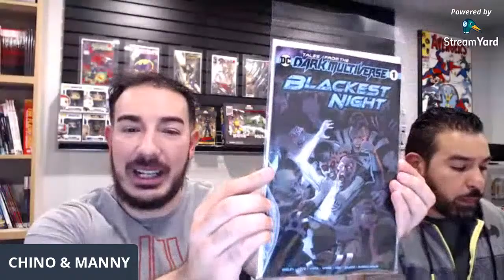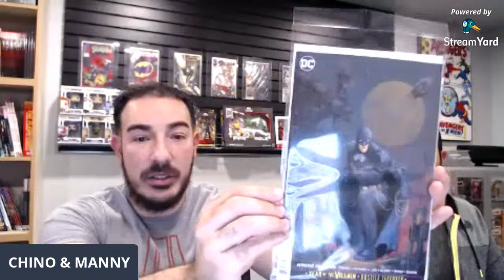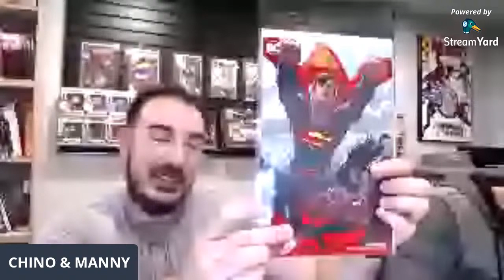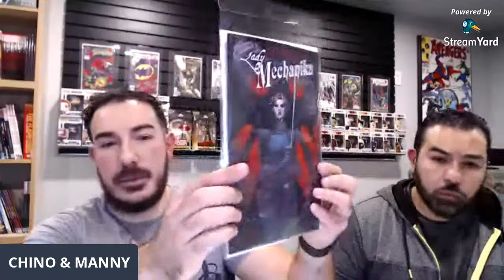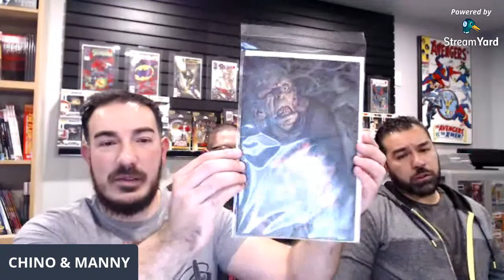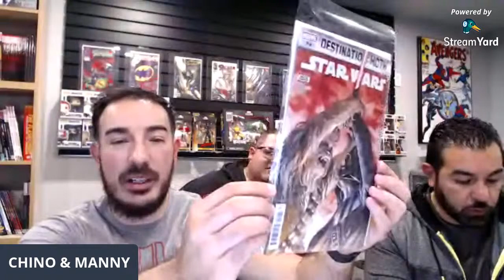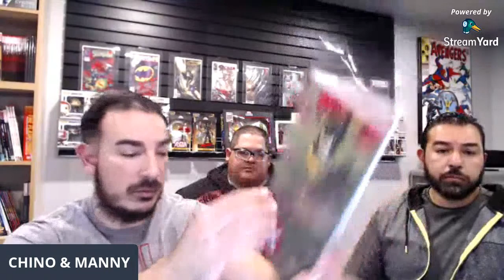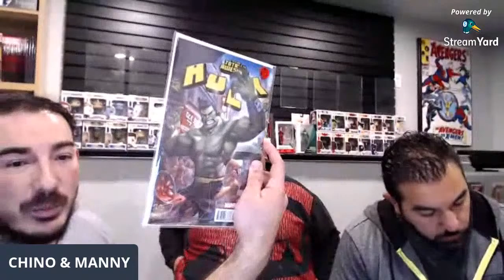NEW COMIC BOOK DAY SHOW FOR 11/13/19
TODAY WE WILL SHOW OFF THE NEW BOOKS COMING OUT FOR 11/13/19.
WE ARE R&R COMICS IN HOUSTON TX.
SUB THE CHANNEL AND SHARE.
THANKS